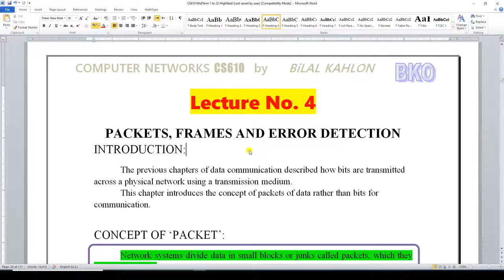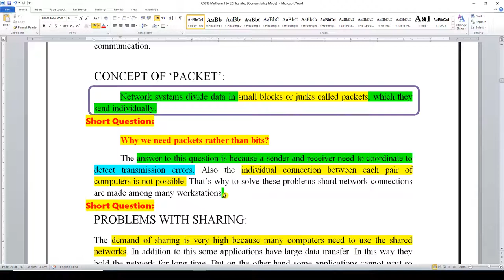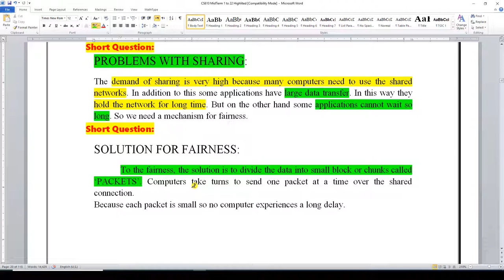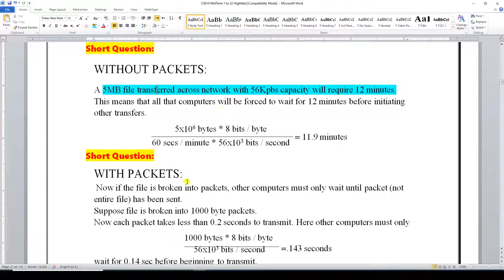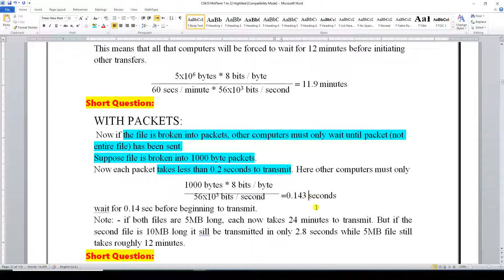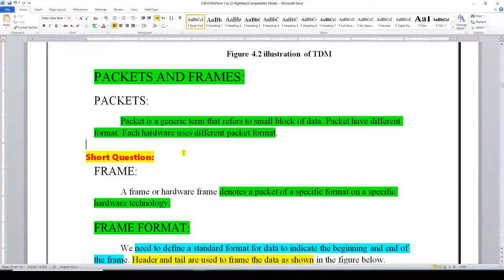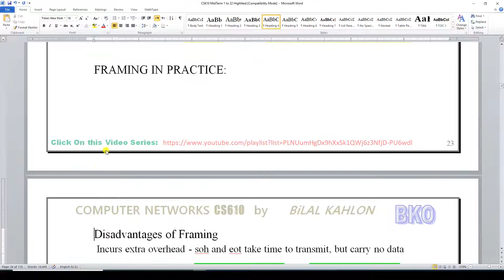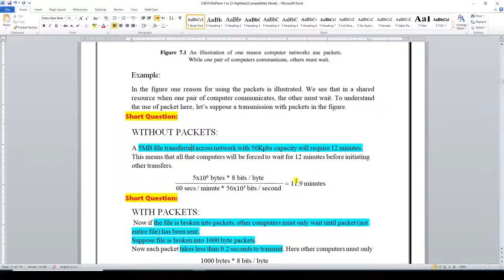4.CS610 Lecture no 4 Computer Networks | CS 610 Lecture no 4 by BiLAL KahLon Official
❶Short Questions + Quizs + Long Questions Clear.

❸I’m just Trying to Explain in Easy-way.
Click On Link just once,I hope you will feel a good attempt in this Video.

4.CS610 Lecture no 4 Computer Networks | CS 610 Lecture no 4 by BiLAL KahLon Official
Join my WhatsApp Groups.  Link in the Bellow  

►❷▬▬▬▬▬▬▬▬▬▬▬▬▬▬▬▬▬▬▬▬▬▬▬▬▬▬▬▬▬▬▬▬▬▬▬▬▬▬▬▬▬▬
Follow this link to join my CS610 WhatsApp group:

►❽▬▬▬▬▬▬▬▬▬▬▬▬▬▬▬▬▬▬▬▬▬▬▬▬▬▬▬▬▬▬▬▬▬▬▬▬▬▬▬▬▬▬
►❾▬▬▬▬▬▬▬▬▬▬▬▬▬▬▬▬▬▬▬▬▬▬▬▬▬▬▬▬▬▬▬▬▬▬▬▬▬▬▬▬▬▬

CS610 Tags

CS,
CS610,
CS 610,
cs 610,
cs 610 lecture no 4,
cs610 lacture no 4,
cs610 lac,
cs610 lecture no 4 by bilal,
cs610 computer networks,
computer networks,
cs610 short lectures,
cs610 best lectures,
cs610 short question,
cs610 Quiz no 1,
cs610 quiz no 2,
cs610 quiz no 3,
cs610 past papers,
cs610 gdb,
cs610 GDB solution,
►❿▬▬▬▬▬▬▬▬▬▬▬▬▬▬▬▬▬▬▬▬▬▬▬▬▬▬▬▬▬▬▬▬▬▬▬▬▬▬▬▬▬▬